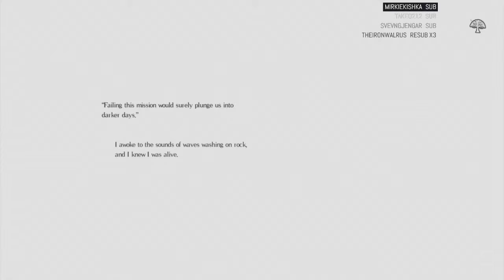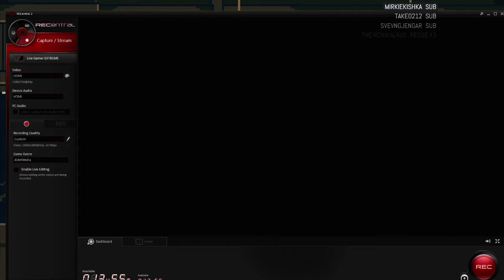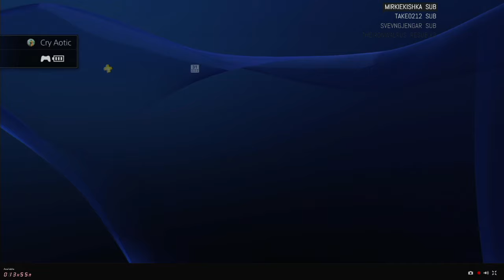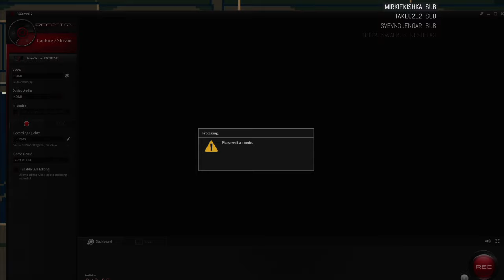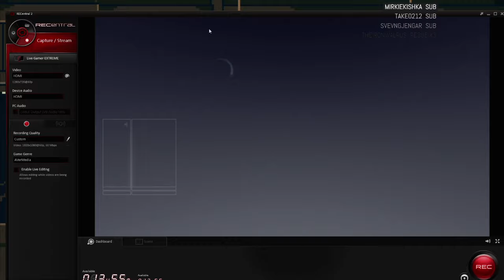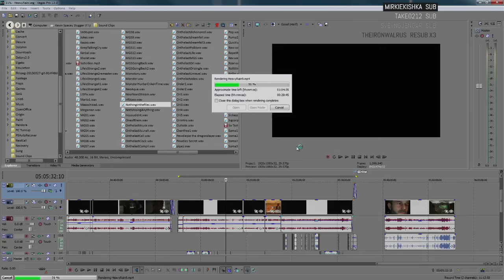Salt and sanctuary is a video game on the Playstation 4 Entertainment System [03/15/16] [P5]